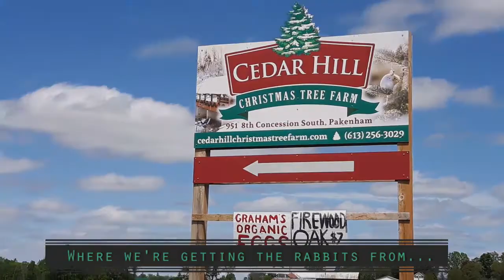Getting our Baby Rabbits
We're going to pick up our Flemish Giant Rabbits that are going to live at the store (Loyalist Trading Co). Come visit Flora and Violet located on the side of our goat pen.

8682 Loyalist Pkwy,
Bath, Ontario
K0H 1G0
Canada